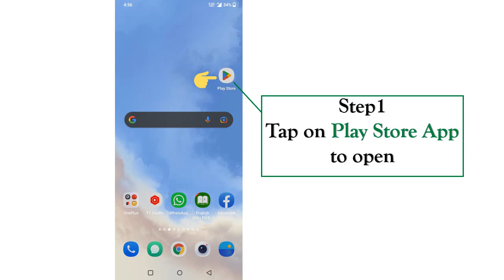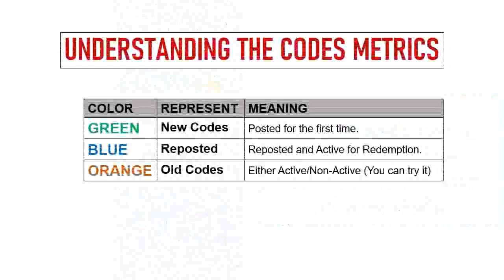🔥 Stormshot Isle of Adventure Codes | Stormshot Gift Codes | Stormshot Redeem Codes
Today I will share new gift codes for Stormshot Isle of Adventure.

Step 1: In game, tap on the Profile icon at the top left side of the screen.
Step 2: In new window, tap on the Settings button then Gift Codes button.
Step 4: Tap on the Redeem Code button and that's all.